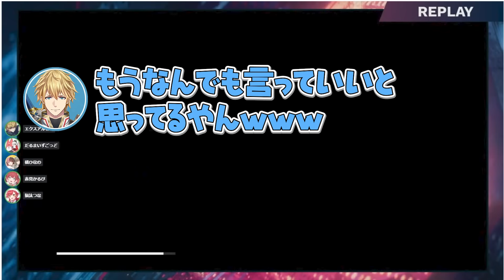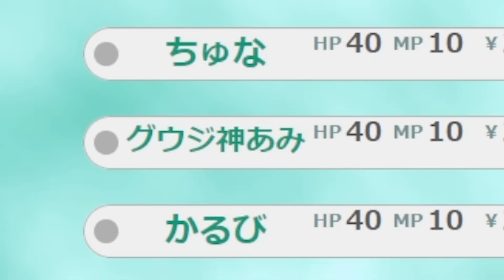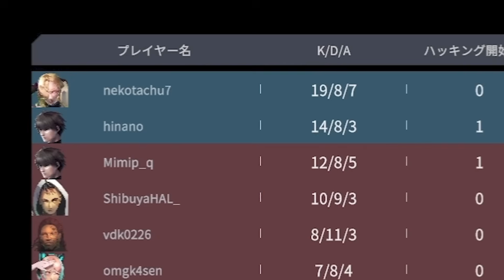【CRカップ】激かわボイスでお願いされ限界オタクになるけんきにツボるだるまｗｗｗ【切り抜き だるまいずごっど 橘ひなの エクスアルビオ 赤見かるび 猫汰つな Project F】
元配信アーカイブ：CRCUP 行くぞ.F ※遅延有

0:00 今回の見どころ
0:26 アパレル店員のかるびの真似をする橘ひなの
2:05 かるび「エビオてなんか変だよね」
3:22 天鬼ぷるるインタビュー
4:36 全部の攻撃が当たるひなーのとゴッドフィールド
9:14 ボドカにACEを取られ屈伸されるだるま達
12:11 ほぼプロゲーマーな猫汰つな
19:29 兎咲みみのモノマネをしひなーのに報告されるだるま
20:35 かるび「やっぱエビオ変だよ...」
22:31 橘ひなの「だるさんは存在が変」
23:37 かるびとひなーののかわボで限界オタクになるけんき

【使用素材】
◆いらすとや